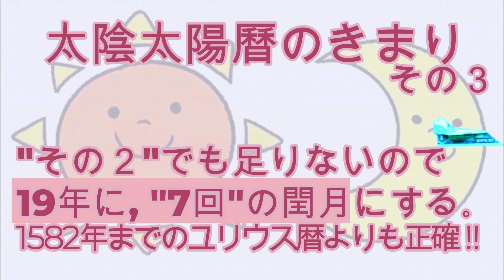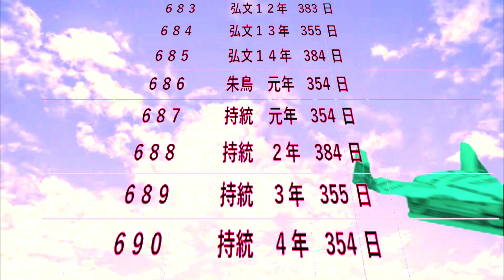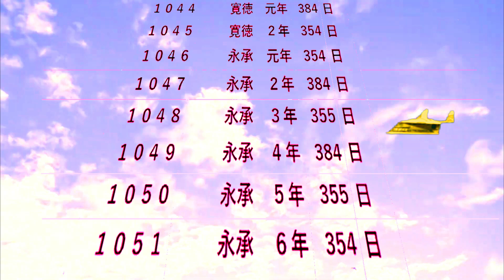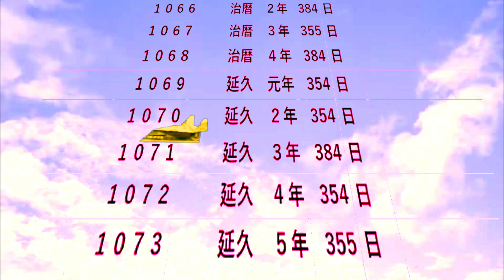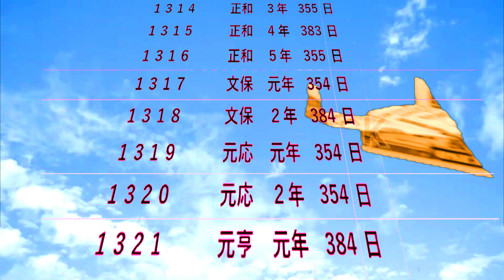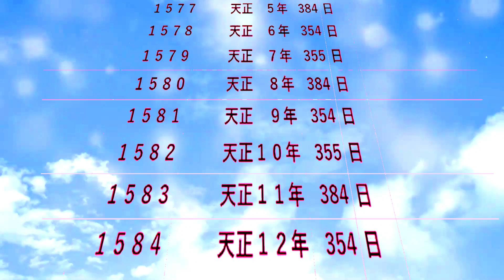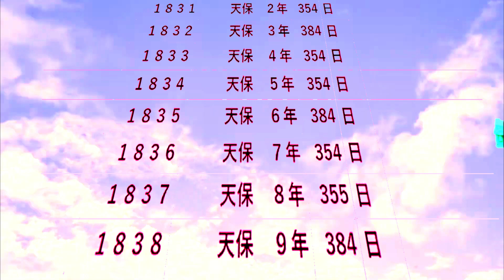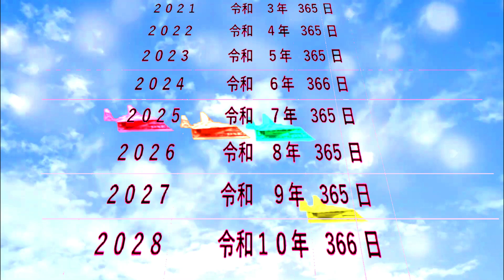"365"日の紙飛行機(学習動画4)太陰太陽暦２プﾛﾄﾀｲﾌﾟ(もうひとつの "人類の英知"の暦,ﾊｲﾌﾞﾘｯﾄﾞ暦,日本1972年まで)AKB48-42ndSｶｯﾌﾟﾘﾝｸﾞ(2015.12.9)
このMVは楽曲提供会社さまのご厚意により,公開しておりますが,直接のかかわりはございません。

歌が何回も続きます。赤い線が消せません。すみません。平安時代長し！約400年！

慶応４年を明治元年に入れる場合もあります。南北朝では、どちらが正統かの問題は論議は保留にして、合一後の北朝の元号をメインにした。